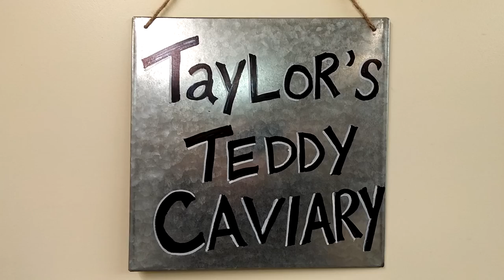Taylors Teddy Caviary